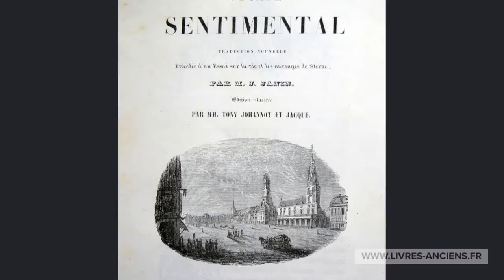Sterne - Le voyage sentimental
Une magnifique reliure signée pour un livre richement illustré par T. Johannot.